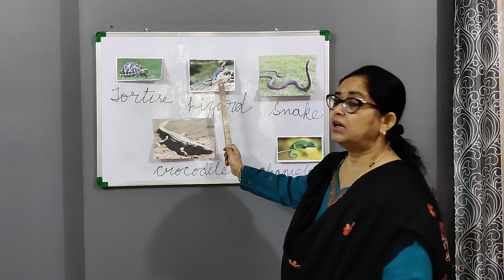names of reptiles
St.joseph's School
civil lines Gorakhpur.